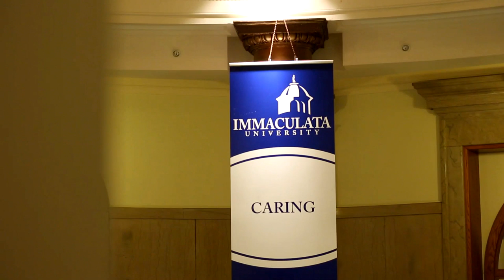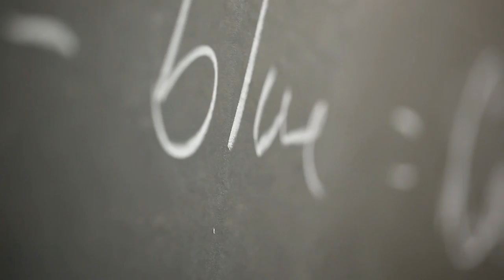What Makes Immaculata U?